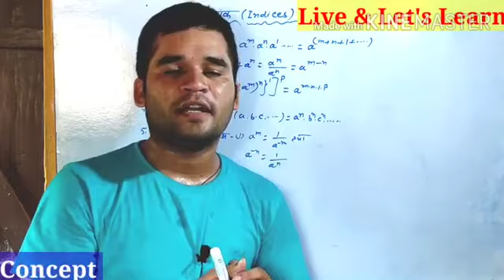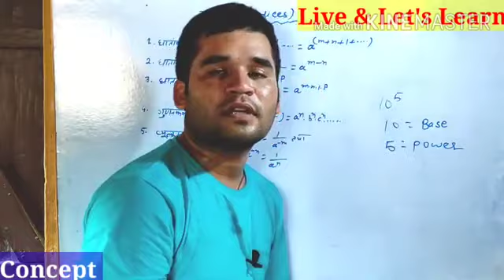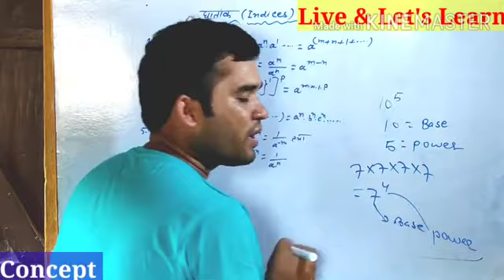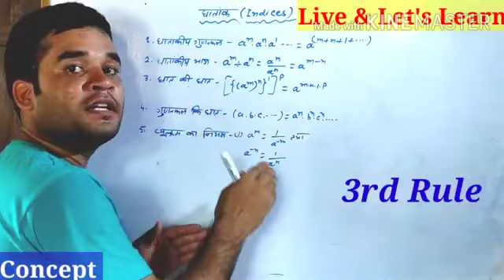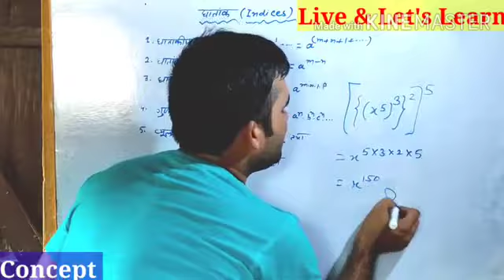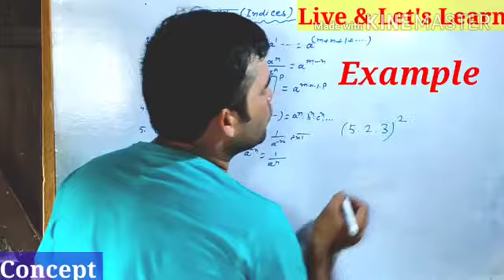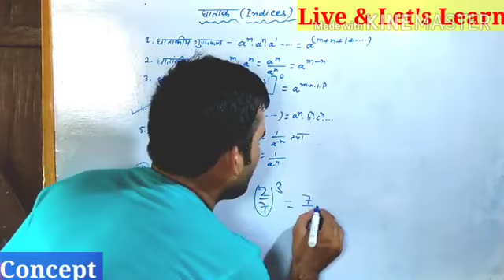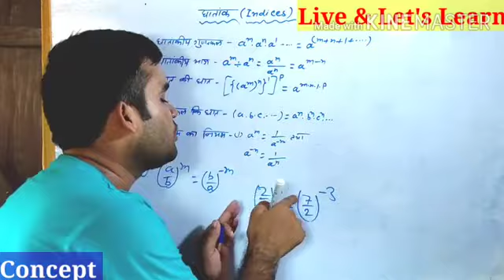Indices ka Full Concept| घातांक निकालाने के Short Trick|| All Competitive exam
Indices ka Full Concept| घातांक निकाले बहुत कम समय में|| INDICES|| घातांक|| All Competitive exam||

es video me btaya gya h ki badi se badi sankhya ki ghatank nikal skte h .all competitive exam ke liye ye video h ese jrur dekhe.
SCC , Railway,Banking,... Air Force ,Nevy.
sb ke liye ye video h.
Full Concept btaya gya hai .

Linear Equations in Two Variables Class 9/10|
Class 9 Maths Chapter 4| Class 10 Chapter 3 Basics /Graph/Solution

in this video must important part,can help youto again marks in exam.

Linear equational ko kaise  padhe,iski संपूर्ण जानकारी।।
बहुपद की सम्पूर्ण व्याख्या।
es video me polynomial ko difine krna short method se sikhya gya hai

LINEAR EQUATIONS  MATH TRICK |   Math SHORT Tricks | MATH POLYNOMIAL SHORT TRICK BY MD Naushad sir

यह video बनाई गयी है ख़ास तौर

से उन विध्यर्थियो के लिए जिनकी अभी भी तैयारी बहुत कमज़ोर है। इस video में दिखाई गयी सारी SHORT TRICKS आपका EXAM में टाइम बचाएगी इस तरह से की अपने सोचा भी नहीं होगा

math_short_trick
trick, Rationalisation of Denominator निकाले की सबसे धाशु Trick,सिर्फ2 2 सेकेंड में।polynomial short trick,